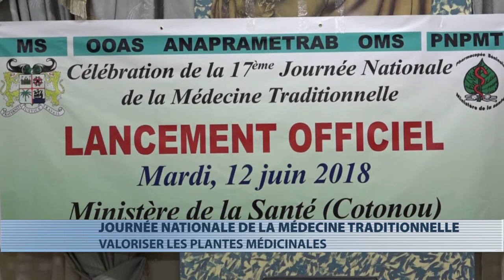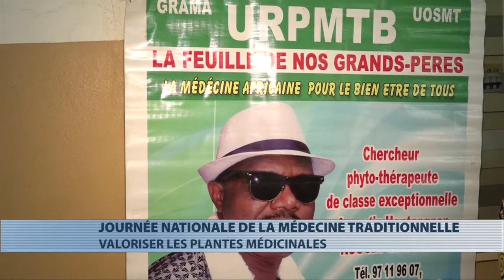Célébration de la journée nationale de la médecine traditionnelle